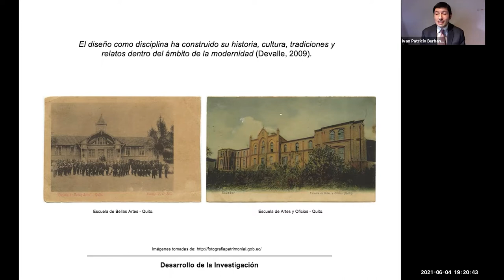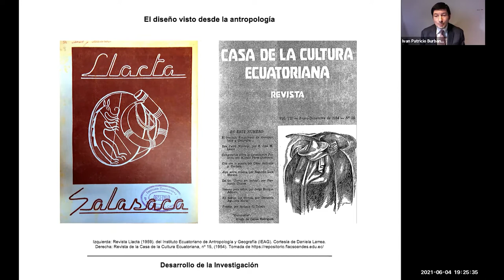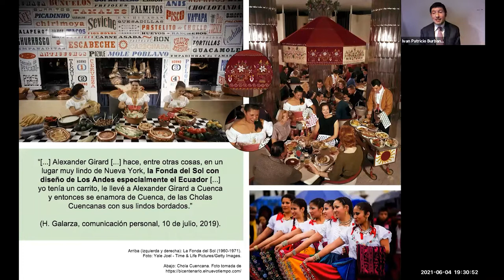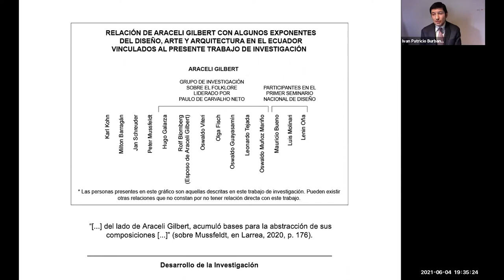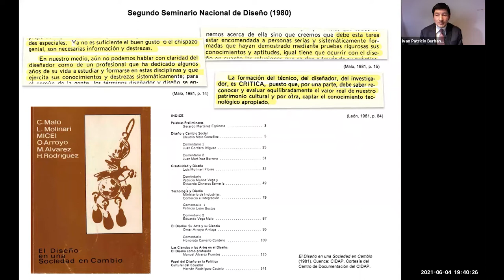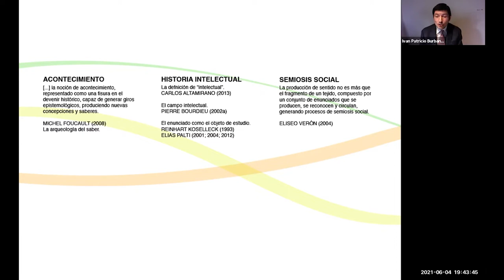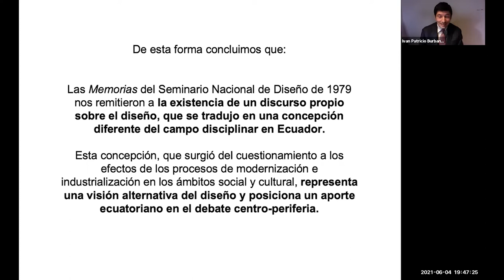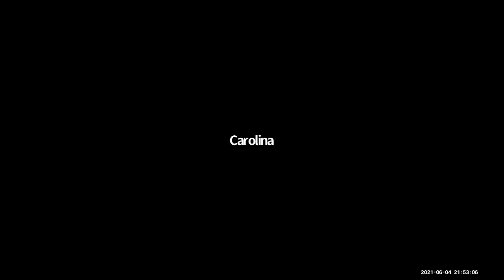Iván Patricio Burbano Riofrio | Defensa de Tesis del Doctorado en Diseño 2021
■ Título de la Tesis: Diseño, cultura y sociedad en Ecuador. Diseño y artesanía en el contexto de la crisis del ideario moderno en Ecuador (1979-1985). (Tesis 22)
■ Doctorando: Iván Patricio Burbano Riofrio (Ecuador)
■ Fecha de la defensa: 4/6/2021

El Doctorado en Diseño forma pensadores líderes del diseño, de la imagen y las comunicaciones que construyen el futuro de la disciplina en Argentina y Latinoamérica. Investigadores capaces de analizar la realidad actual y las tendencias del Diseño a nivel mundial, producir teoría y expandir las fronteras del conocimiento con sus investigaciones.